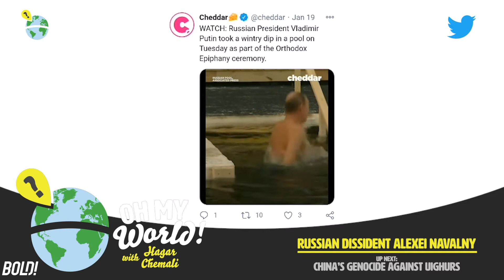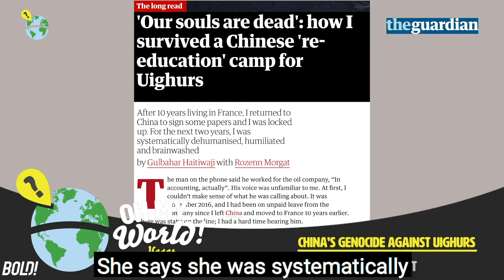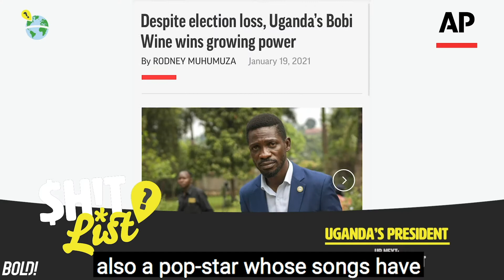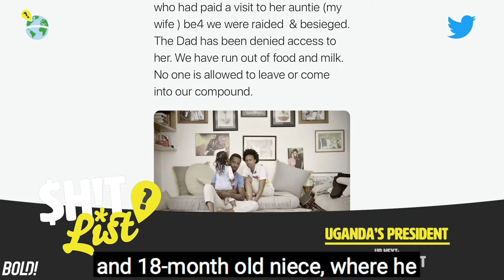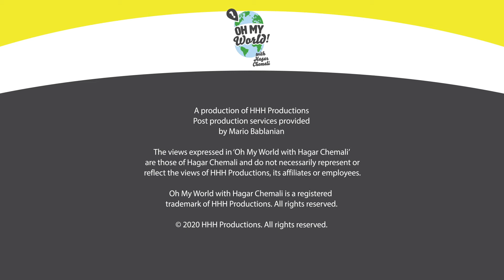Oh My World!: Alexei Navalny, Uighur Genocide, Yoweri Museveni and Bobi Wine, and Chef José Andrés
Hey Geeks! It feels great to talk about something not Trump related, so let’s get our world on and dive in!

1. Russain Dissident Alexei Navalny - Alexei Navalny, Russia key opposition leader, was arrested last week as soon as he landed in a Russian airport. To bring you up to speed, he had just spent five months in Germany recovering from a poison attack. He was poisoned with a Russian nerve agent called Novichok that the Soviet Union developed during the Cold War. He fell into a coma and was then airlifted to Germany where he made a miraculous recovery. He figured he would be detained when he got back, but he insisted on returning because he said that staying in Europe in exile would only be a gift to Putin.

2. China’s Genocide Against Uighurs - on Secretary Pompeo’s last day in office, he made a move that was celebrated by many human rights activists. He declared that the Chinese government is committed genocide and crimes against humanity for it’s abuse against the Muslim Uighur minority based in the Northwestern part of China in an area called Xinjiang. This is a big deal and a great move for a lot of reasons, but it needs some serious follow up. 2 million Uighurs have been imprisoned in so-called “re-education camps” where they are tortured, physically and sexually abused, forced to become infertile, and brainwashed with propaganda.

Want to know more about these stories and know who was on my crush list or my $h!t list this week?

What do you think? Got any stories of world news or organizations you want us to talk about?

Follow Oh My World social media here!

Follow Hagar Chemali social media here!